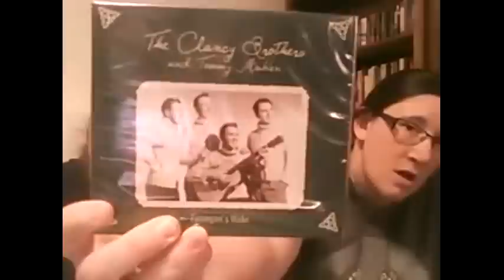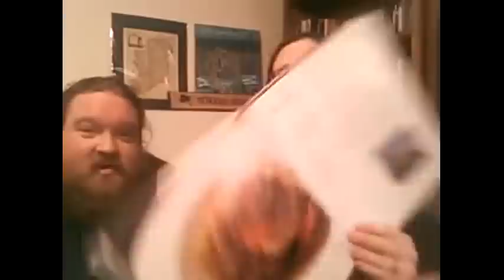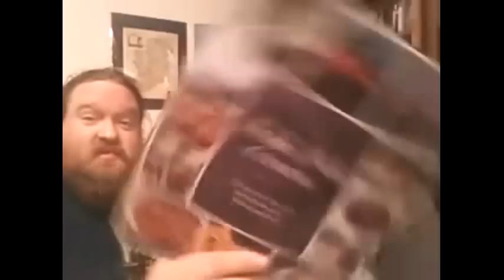PART 2 - Boonsky 2014 St. Patrick's day Contest EXTRAVAGANZA!!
Rules for the Boonsky 2014 St. Patrick's Day Contest Extravaganza (part 2)

Must be subbed to or following both boontar and skipsy.

You may make as many unique entries as you wish.

Must follow both skipsy and boontar on Instagram.

You must put up a picture or video of your entry and tag or @mention boontar and/or skipsy and you must also use the following hashtag

General Contest Rules:

You must be 18+.

Contest runs through 2/28/2014.

Open to international and domestic members of the pipe community on instagram, youtube and vimeo.

Entries are judged on merit; creativity and unique presentation count! Judges will include, but are not limited to, Boonsky. Any other judges will be nonparticipating members of the pipe community at large.

Receipt of packages by 3/17/14 will be the goal but is not guaranteed. Any prize pack received may vary slightly from what was shown-we plan to include a little more loot! : ).